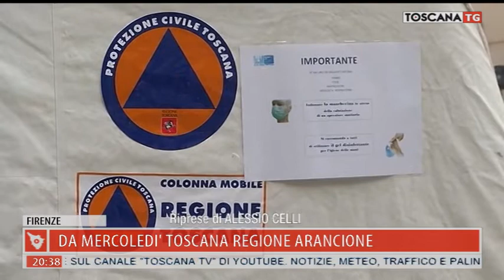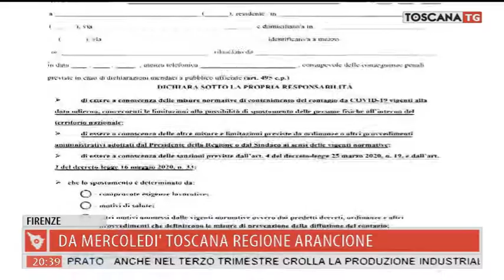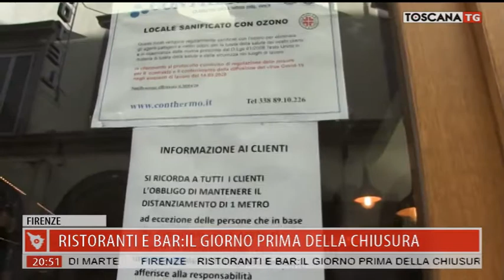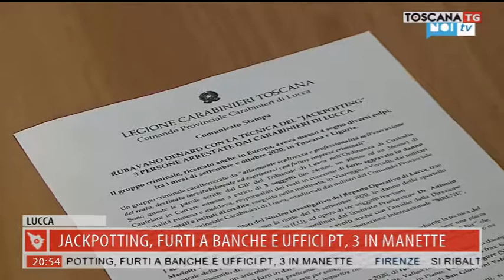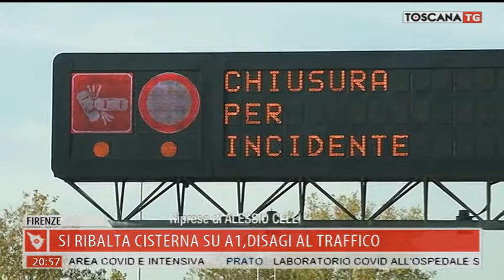2020-11-10 TG REGIONALE ORE 20.30